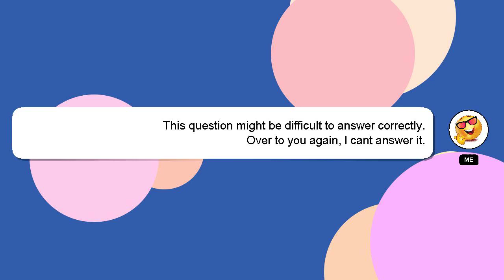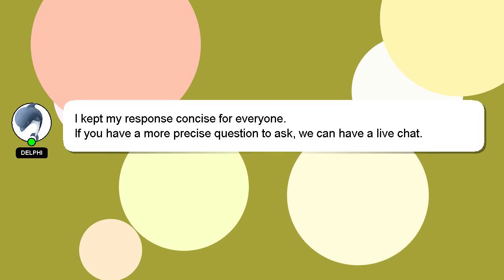JavaScript : SyntaxError: Cannot use import statement outside a module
module import a outside SyntaxError: : JavaScript Cannot use statement